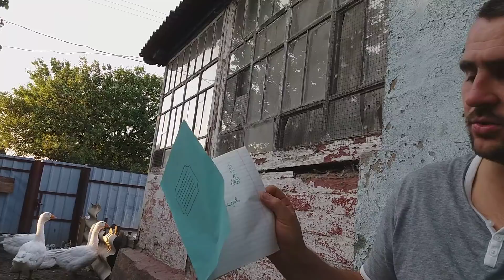Квочка бросила 100 цыплят / передаю приветы))the hen gave up 100 chickens